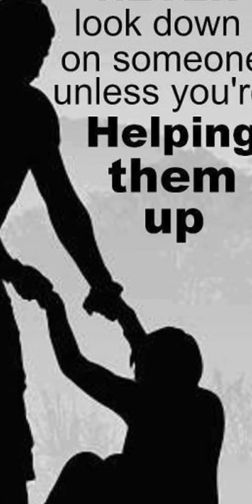Actually Humanity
First be a real human make yourself better then you will be live happy real life. remind humanity